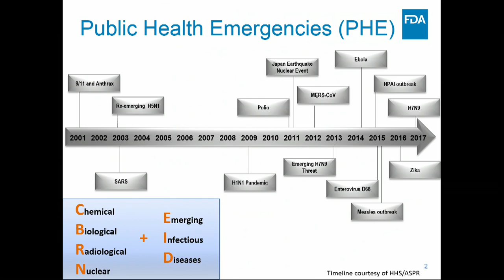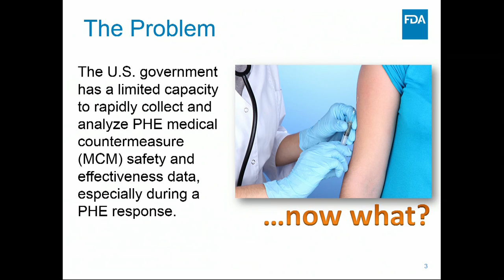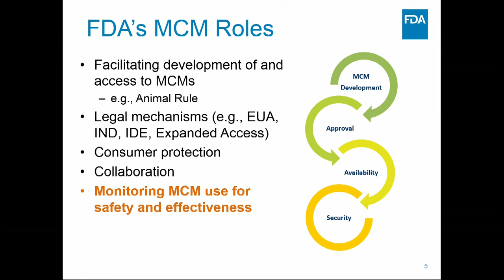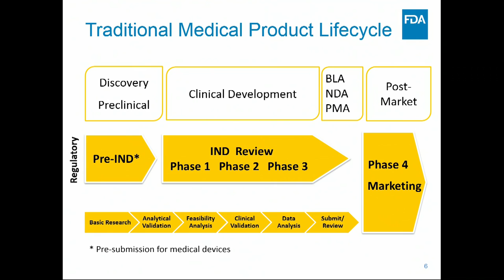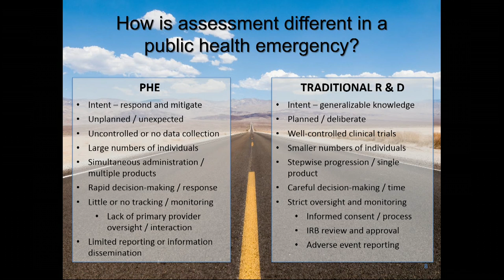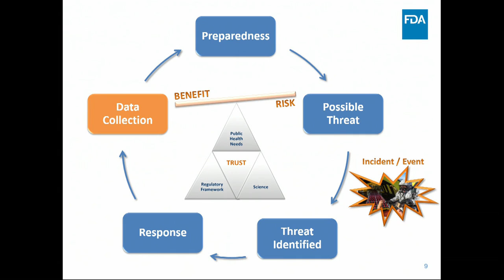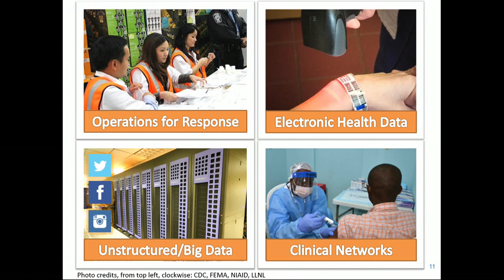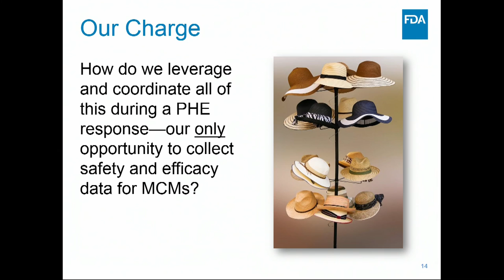6/6/2017 - KEYNOTE PRESENTATION: BACKGROUND ON FEDERAL MCM & MONITORING/ ASSESSMENT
Carmen T. Maher, Acting Assistant Commissioner for Counterterrorism Policy, U.S. Food
and Drug Administration, U.S. Department of Health and Human Services